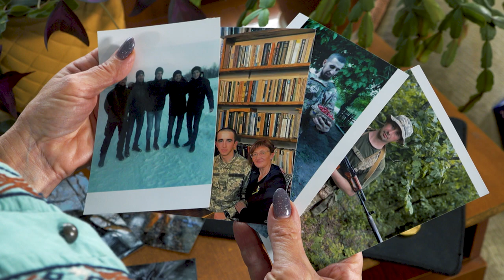Троє синів Наталії Марінкіної пішли захищати Україну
Наталія Марінкіна – мати 5 синів. Троє із них пішли на службу, щоб захистити Україну. Старші – Назар і Павло воюють на херсонському та запорізькому напрямках. Наймолодший син Володимир зараз на контрактній службі. Щоб впоратись із тривогою за дітей, жінка – волонтерить.